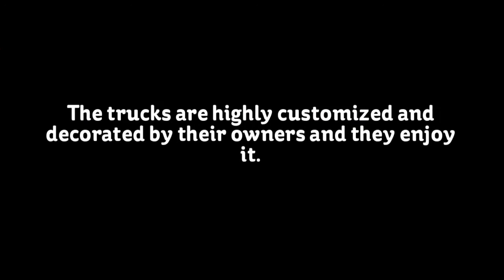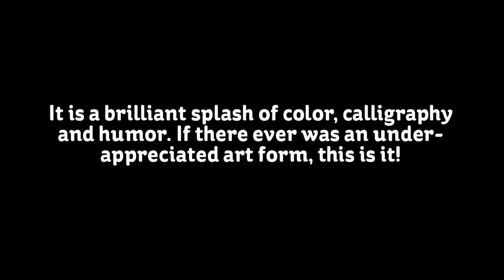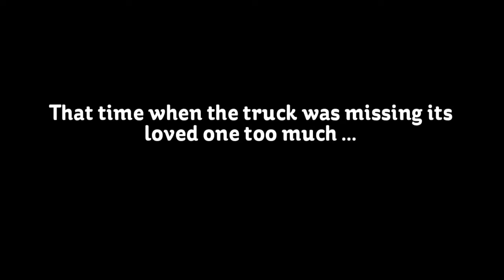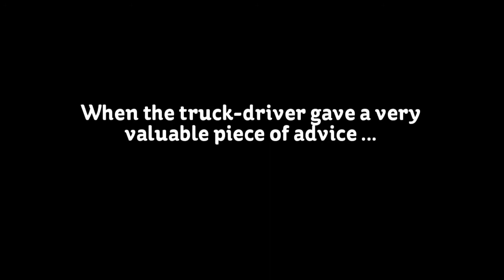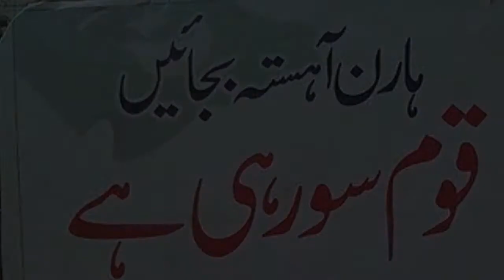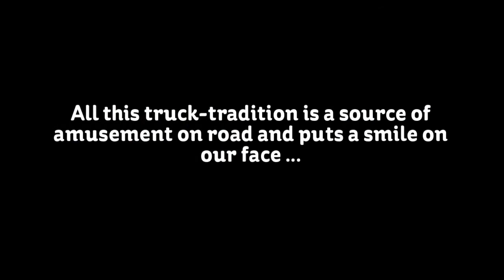It Only Happens In Pakistan | Truck Art | Truck Culture in Pakistan | Short Video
Here's presenting truck-art culture from Pakistan, which is a very under-appreciated art form and is a very unique thing about Pakistan.